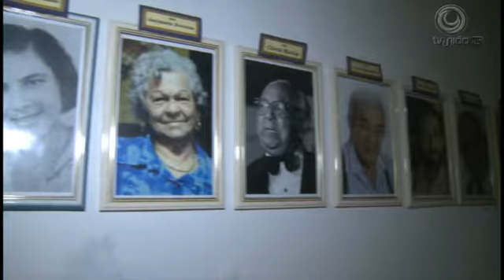Teatro da Praia pede socorro.